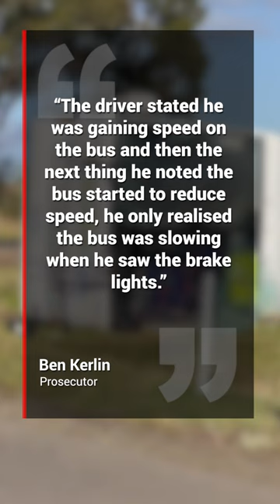Truck driver granted bail over 'horrific' school bus crash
A truck driver has been granted bail over a crash that left several school children with traumatic injuries.